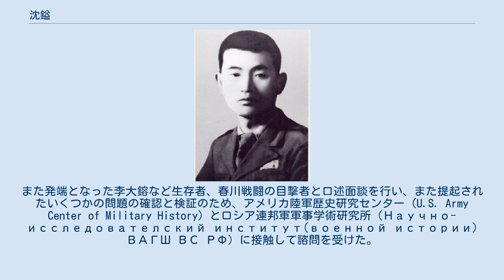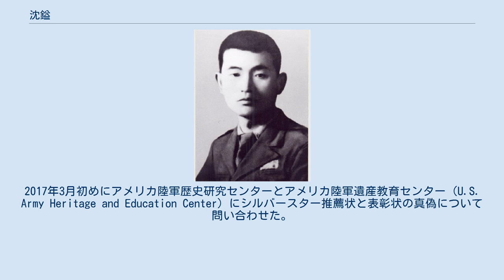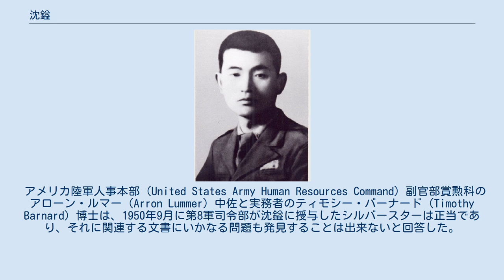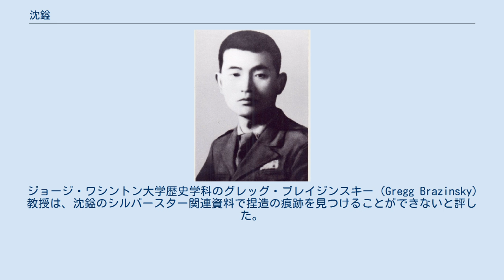沈鎰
沈 鎰（シム・イル、심일）は、大韓民国の軍人。
 1923年、咸鏡南道端川に生まれる。
ソウル大学校師範大学2年を修了。
 1948年、陸軍士官学校第8期入学。
 1949年5月23日、少尉任官（軍番14494番）。
第6師団第7連隊配属、対戦車砲中隊第2小隊長。
 1950年5月4日、中尉。
 1950年6月25日、朝鮮戦争勃発。
同日正午、戦車10両が玉山浦にむかって南下した。
待ち構えていた対戦車砲2門が500メートルまで引き付けて1、2番戦車に初弾を命中させたが、びくともせず南下を続けた。
射撃を再開させたが、効果はなく、敵の砲撃で1門が吹き飛んだ。
実際には戦車ではなく自走砲であったが、当時の韓国軍将兵は自走砲と戦車の区別がつかず、戦車と思い込んでいた。
また対戦車砲が効かなかったのは、第7連隊長だった林富澤によれば、慌てた弾薬手が間違って演習弾を持ってきたためであるという。
 中隊長宋廣保大尉に肉薄攻撃を具申し、制止を振り切って5人の志願者を募り、水路伝いに肉薄した。
沈は攻撃班と掩護班に分けて戦車を待った。
 やがて自走砲2両が20メートル間隔で徐々に近づいたので先頭車をやり過ごし、2両目のキャタピラに手榴弾と火炎瓶を投げて炎上させた。
続けて先頭車も攻撃し、中から出てきた兵士は掩護隊員が射殺し、後続車は反転していった。
沈少尉以下全員が水路を伝って帰還し、この壮挙を見た部隊の士気は上がり、戦車に対する恐怖心がなくなった。
林富澤は「沈鎰少尉は日本軍の志願兵出身であった。勇敢で沈着、しかも責任観念がずば抜けて強い人であった。おそらく昨日、演習弾と実弾とを間違えた責任を感じていたのであろう」と述懐している。
 翌26日には昭陽江で自走砲3門を破壊した。
当時第2軍団工兵参謀少佐であった朱栄福によれば、当日の戦闘で自走砲大隊は自走砲16門のうち3門が破壊され、先頭の自走砲に乗車していた自走砲大隊長が負傷して担架で指揮所まで運び込まれた。
 その後も忠州、陰城、聞慶、安溪などの戦闘で対戦車砲中隊副官兼小隊長として多くの功績を立てた。
 1950年10月27日、第16砲兵大隊に配属され、同年12月に第16砲兵大隊は第7師団に隷属することになった。
 1950年12月30日、大尉。
 1951年1月26日、第7師団捜索中隊長として活動していたが、中部戦線で戦死。
 1951年10月30日、太極武功勲章（勲記番号第9号）追贈。
尉官級将校では最初の受章者であった。
 1951年11月11日、少領追叙。
 沈鎰はそれまで朝鮮戦争が勃発した6月25日に自走砲を破壊して部隊の士気を挙げた英雄として知られていた。
しかし2016年6月17日、朝鮮日報のチェ・ボシク記者がコラムで掲載した李大鎔将軍のインタビューを載せた記事からその戦功が捏造であるという疑惑が浮上した。
 当時第7連隊第1大隊中隊長だった李大鎔予備役准将によれば、沈鎰は実際には肉薄攻撃をせず、砲1門を放棄して逃亡したという。
そして砲を捨てたことが問題となって閑職の砲兵連絡将校に左遷され、1951年1月に妙香山で隠れていたところ中国軍に包囲されて射殺されたことが脱出した将校によって伝えられた。
沈鎰の親が第7連隊を訪ね、「学兵に出た三男は生死不明、共匪討伐をしていた警察の次男は病気にかかり、長男（沈鎰）も死んで、もう末っ子だけ」と泣き叫んだ。
これに同情した連隊長が「勲章をやろう」と約束し、勲章上申書を提出したという。
 国防部の指示によって、国防部軍史編纂研究所と陸軍軍史研究所が、それぞれ各自の研究を通じてそれぞれの結論を出した。
 2016年7月4日、国防部軍史編纂研究所は「故沈鎰少領関連朝鮮日報報道検討結果」を報告。
当時の戦闘状況、第6師団戦闘詳報、当時の第7連隊長などの証言などを元に総合的に検討した結果、戦功は全て事実と確認された。
 2016年8月11日、陸軍戦史研究所は「故沈鎰功績真偽確認結果」を提出した。
2016年7月6日に李大鎔と面談した結果に基づき、8つの争点を提示した。
 沈鎰は自走砲を破壊せず、肉薄攻撃をしなかった。
 自走砲は6月26日に破壊されたが、これは敵の乗員が自ら破壊した。
 肉弾5勇士は捏造されたものである。
 沈鎰は補職解任され、第16砲兵大隊に専属となった。
 第7師団捜索中隊長に送られたという孫熙善の主張は偽りである。
 沈鎰は妙香...